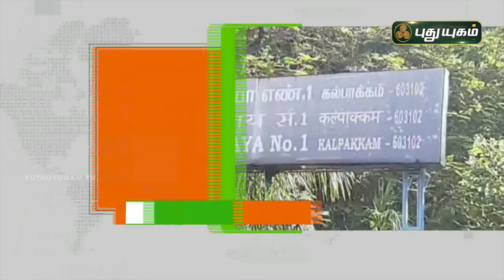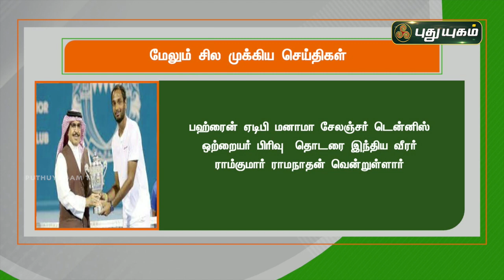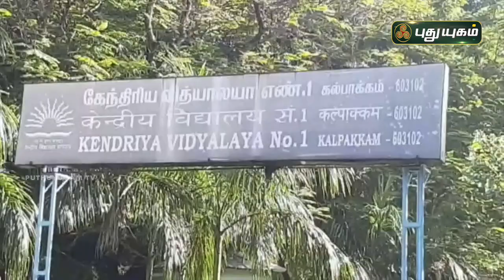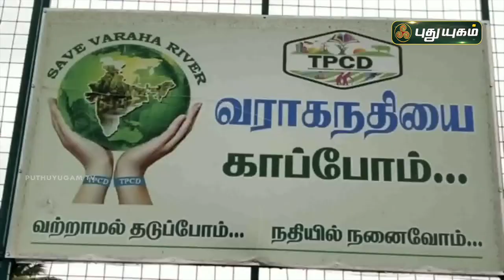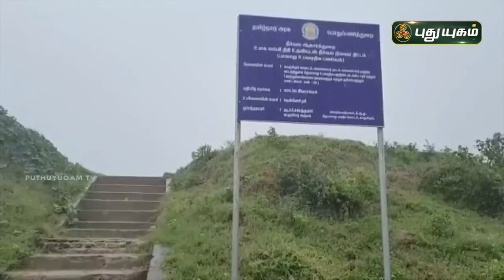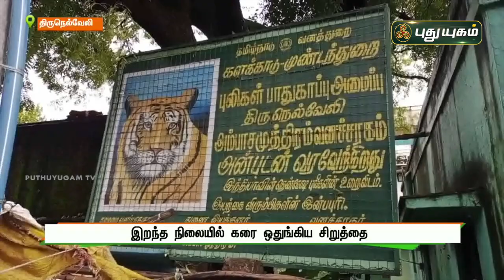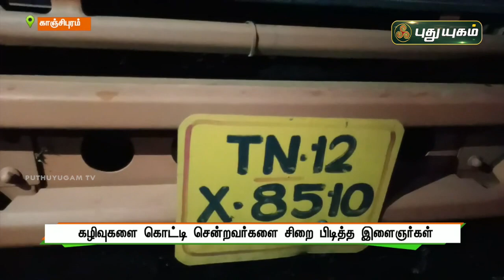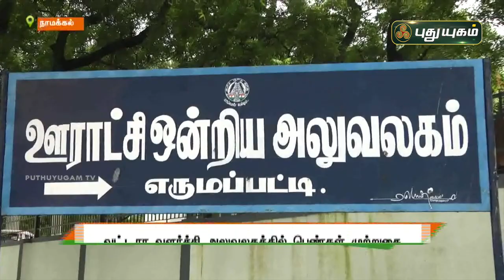புதுயுகம் செய்திகள் | 1 PM News | 30/11/2021 | PuthuyugamTV